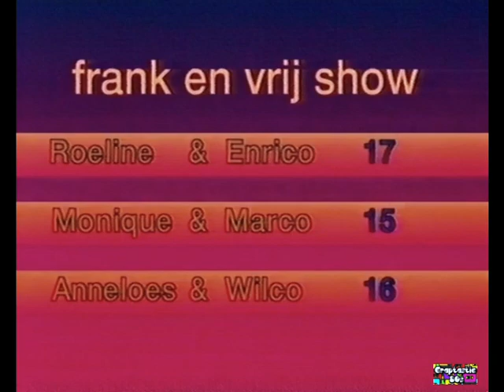De Frank en vrij show 14 (NCRV 16-4-1988)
De Laatste aflevering van de Frank en vrij show met o.a. René Froger (NCRV 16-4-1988).